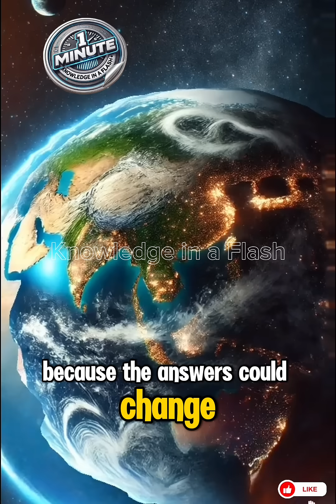The Earthquake That Shifted Time Itself!facts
Did you know an earthquake could literally change time? In 2011, a 9.1 magnitude earthquake in Japan was so powerful that it shifted Earth’s axis by 17 cm—shortening the day by 1.8 microseconds. But that’s not the most shocking part…

The longest earthquake in history lasted 32 YEARS—silently building tension from 1829 to 1861 before finally unleashing its full force. Could something like this happen again? And what does it mean for the future of our planet?

Join us as we uncover the earth-shattering truth about earthquakes, time shifts, and the hidden forces beneath our feet!